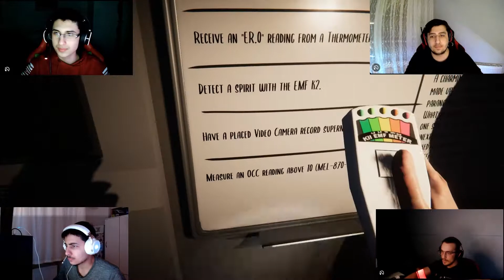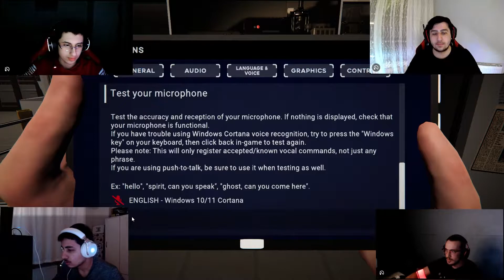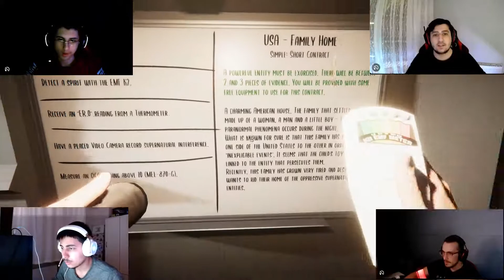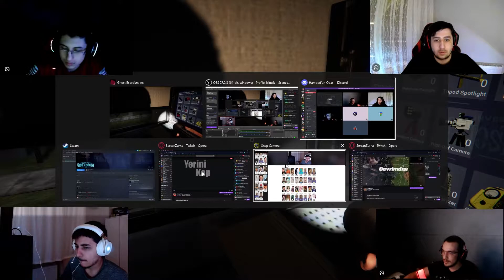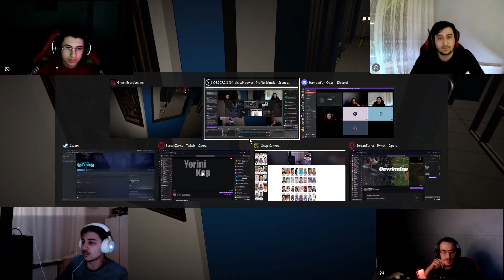Hayaletin Cinsi ? | Ghost Exorcism #1 ft AyhanBruder,YahsiEfe,Dberkee | SercanZurna